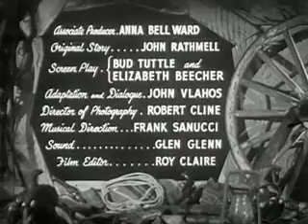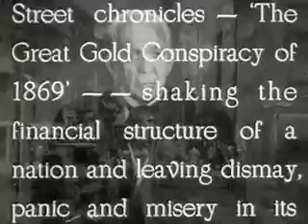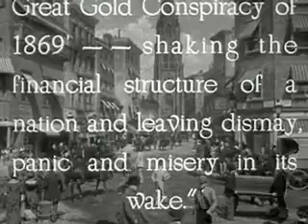Underground Rustlers - 1941 - "O grande golpe do ouro" - Legendado em Português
Underground Rustlers - 1941 - Legendado em Português

Domínio público Licença Creative Commons domínio público

Os estágios de ouro estão sendo retidos no extremo oeste em um momento em que o governo dos EUA precisa de barras de ouro, pouco antes da famosa "sexta-feira negra" tentar dominar o mercado de ouro.
O governo envia os Range Busters, para Gold Butte, um importante centro distribuidor de ouro, para acabar com os roubos de palco.
(Texto acima do IMdb)

Direção de S. Roy Luby
Roteiristas: John Rathmell, Ted Tuttle, Elizabeth Beecher
Artistas: Ray Corrigan, John 'Dusty' King, Max Terhune